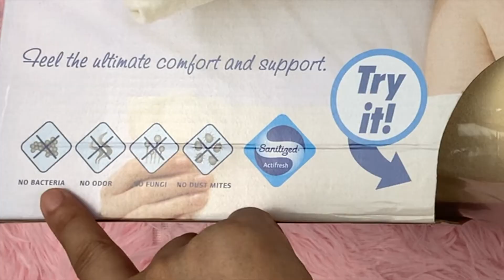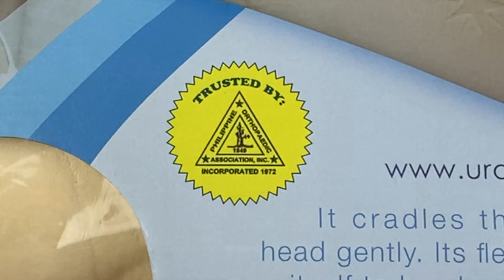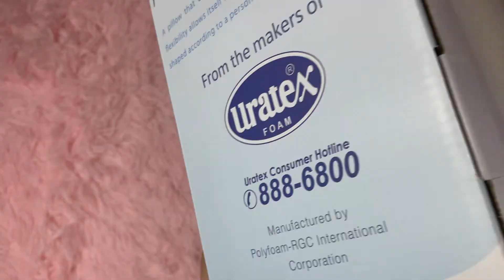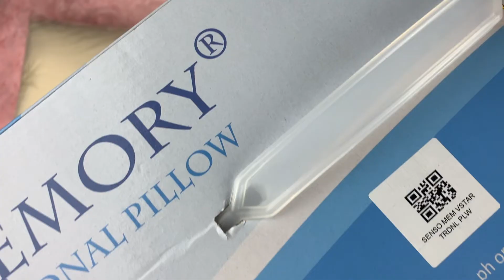HANDYMAN SENSO MEMORY TRADITIONAL PILLOW FROM THE MAKERS OF URATEX MAPAPASARAP TULOG MO SA UNAN NATO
So Ngayon..

Meron tayong nabili sa Handyman na Senso Memory Traditional Pillow. Panigurado mapapasarap ang tulog mo pag gamit mo tong unan nato. Kaya tignan nyo na kung magkano ba nabibili tong unan nato. Kaya Tara na! Watch na!

Time Stamps:
00:00 Intro
00:27 Unboxing Senso Memory Traditional Pillow
04:05 Price Senso Memory Traditional Pillow
04:27 Outro

For more Unboxing Videos, please check the playlist to find the categories easily.